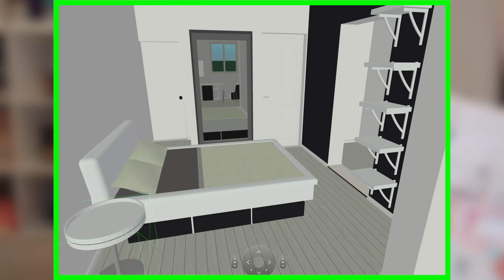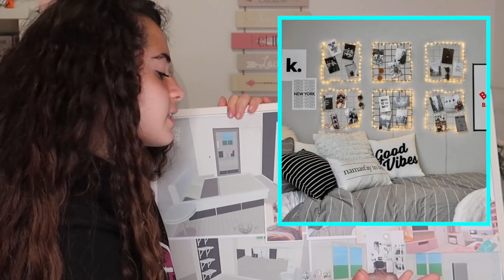ROOM TOUR DE MI NUEVA HABITACION 😍 DECORANDO MI CUARTO / NUEVO PROYECTO DE DECORACION / CLODETT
Hola gente! hoy os enseño mi nuevo proyecto de decoración para mi nueva habitación. Room tour de mi cuarto